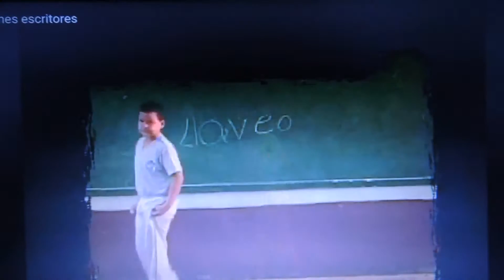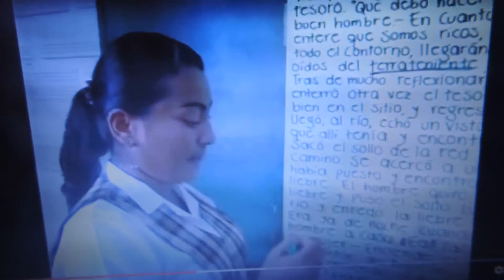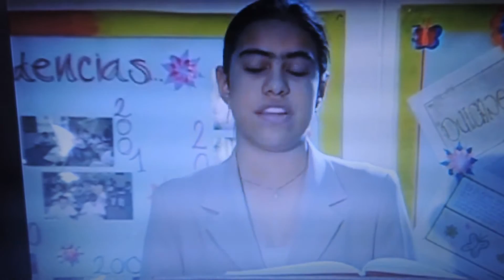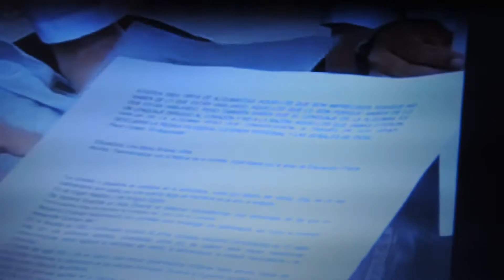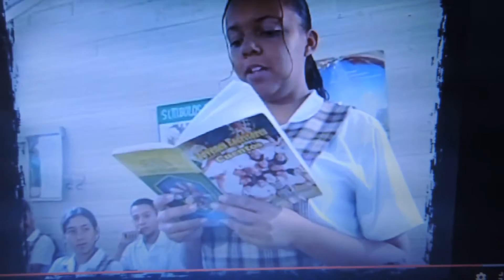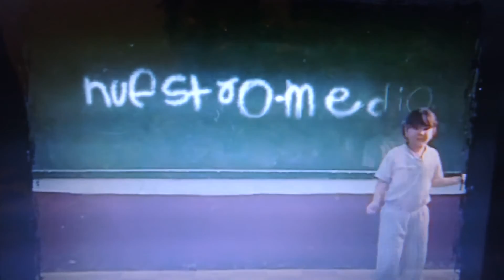Apartes del programa Hatillo-Barbosa.